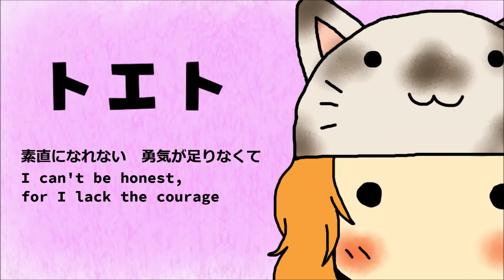【GUDY -night-】Toeto (トエト)【UTAU デモ】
Yesterday me and my husband recorded his UTAU again and I have to say I'm satisfied asf with the results! As this is his second voicebank recording experience, I helped him the best I could and here it is.

I'M SO PROUD OF HIMMM (he wants so bad learn to use UTAU aaaa)

It's monopitch and it's this, I don't think he will record multipitch or even bipitch vbs for a while. It's his first steps with UTAU and again, I'm so proud.
I'm still otoing and probably Veltos will help me with the oto, soon I'll draw him a design and release him here and in YT~

UST: NeeMiso
Tuning/mixing/illust: me
Original: Travolta-P